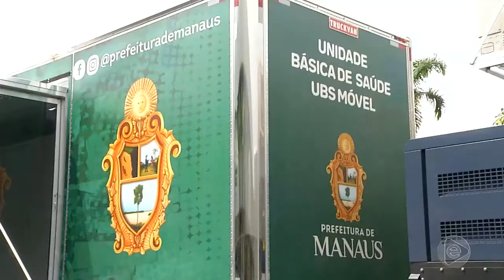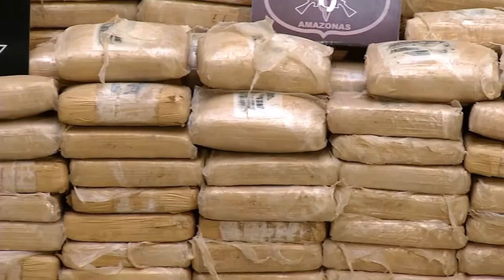Jornal Em Tempo 08 01 2020 2º Bloco